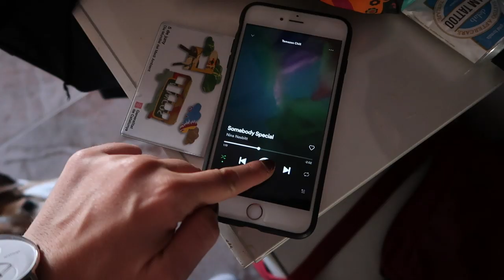Días locos, Halloween, reorganización y limpieza · Vlogmonth Octubre 2019 | Christine Hug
Links y más info aquí a bajo ⬇️
Holaaa! Aquí tenemos un vlog-resumen del mes de Octubre! Muy ajetreado, días locos, muchas recetas y reorganizo el piso entero!

·Editado con Final Cut Pro X
·Grabado con: